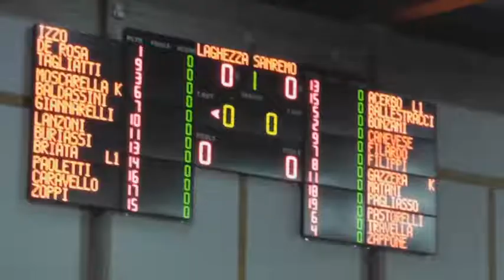Giannarelli parla della gara del Volley Laghezza 060219